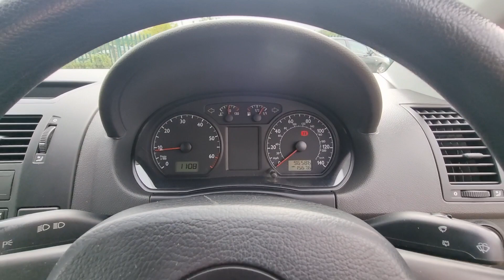Volkswagen Polo 1.4 Twist 5dr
Black, 5 Door, Serviced and 12 months Mot., 12 months MOT, Part service history, Good bodywork, Grey Cloth interior - Good Condition, 5 seats, Black, 3 owners, 6Jx14in Sao Paulo Alloy Wheels, Air-Conditioning - Climatic Semi-Auto, Electric Windows (Front), In Car Entertainment (Radio/Cassette). £1390